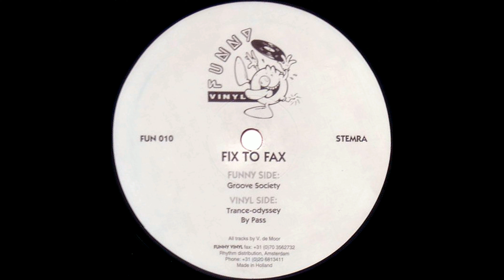Fix To Fax - Trance-Odyssey (1994)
▪️ Genre: Electronic
▪️ Style: Trance, Acid